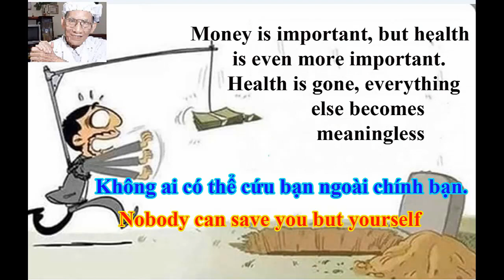Bí mật gia truyền 22. Chữa bụng đầy hơi, da vàng, mắt vàng, tiểu tiện khó, đại tiện táo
Bài thuốc này được ghi là NHÂN TRẦN THANG ẨM, dưới dạng thơ Nôm trong “Hồng nghĩa giác tư y thư”, trang 114 của Đại Y Thiền sư Tuệ Tĩnh. Đặc biệt giá trị ở những gia giảm sáng tạo phù hợp với môi trường và khí hậu Việt, đúng theo phương hướng “Nam dược trị Nam nhân”.

Chữa kinh Túc Thái âm TỲ (lá lách) bị bệnh. Bụng đầy, toàn cơ thể và mắt đều vàng, tiểu tiện khó, đại tiện táo, thường khát nước, hoặc ra mồ hôi ở đầu xuống đến cổ thôi, mạch trầm, nên dùng thang này.

Rất hân hạnh được chào mừng quí vị, các thầy và các bạn ghé thăm, hãy ủng hộ tôi bằng cách nhấn Subscribe Like và Share Video cho nhiều người cùng xem.
Trân trọng.
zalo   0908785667